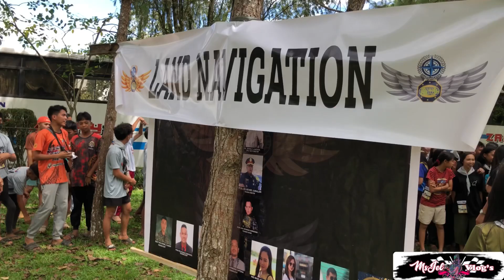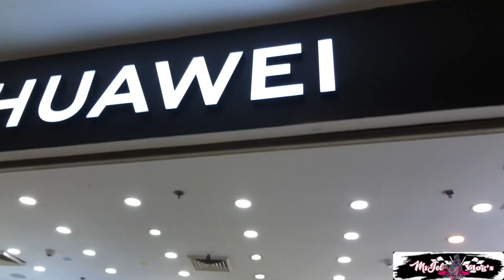DAY 5 | MOUNTAIN VIEW COLLEGE Youth Congress 2023 | MEGA CHURCH SINDANGAN | RHENJEL ORILLOZA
MVC YOUTH CONGRESS 2023